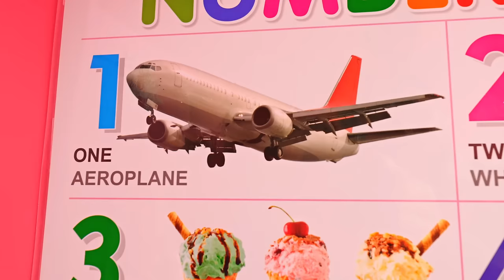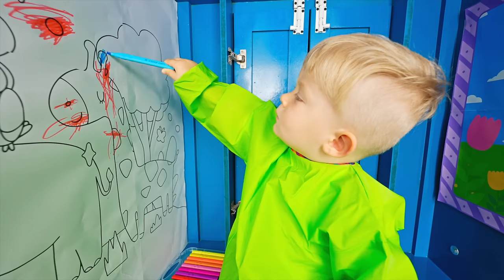Oliver, Diana and Roma's Adventure in the Secret Room and Playhouses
00:00 Secret Room In The House
04:52 Ball House Adventure
10:58 Professions House
19:05 Colored Playhouses Challenge